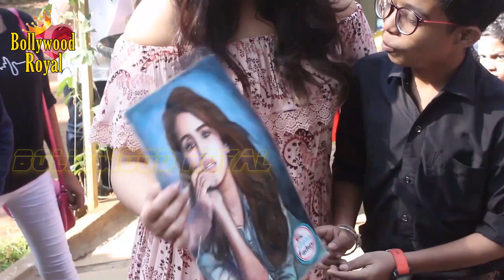Huma Qureshi Meets Thalassemia Kids At Pali Hill Bandra